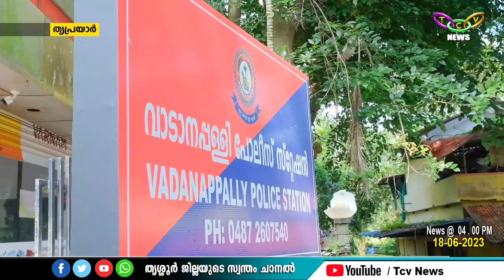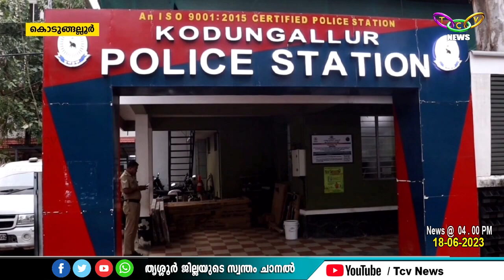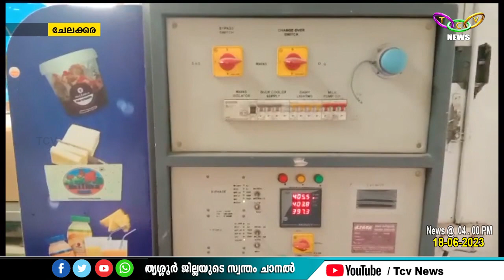TCV News @ 4pm 18.06.2023